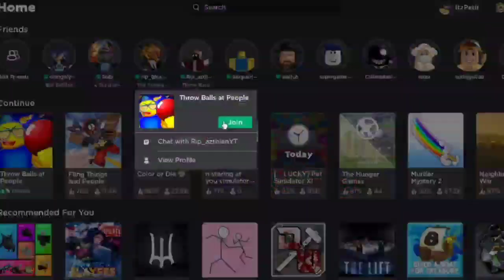Roblox Tapi Saling Melempar Bola (Throw Balls at People ROBLOX)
Welcom

Special thanks :
Untuk intro